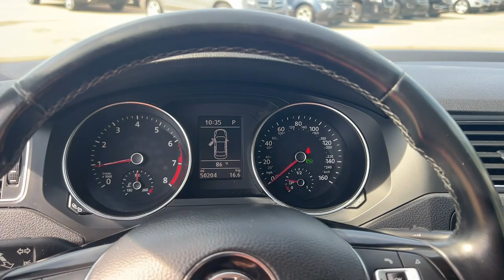2017 Volkswagen Jetta Des Moines, Johnston, West Des Moines, Clive, Waukee, IA HM267680VP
Black Used 2017 Volkswagen Jetta 1.4T SE available in Des Moines, Iowa at

ONLY 50 188 Miles! PRICED TO MOVE $700 below J.D. Power Retail!  FUEL EFFICIENT 38 MPG Hwy/28 MPG City! Heated Seats  Sunroof  Smart Device Integration  Keyless Start  Onboard Communications System  CD Player  Back-Up Camera CLICK ME!br /br /KEY FEATURES INCLUDEbr /Sunroof  Heated Driver Seat  Back-Up Camera  Turbocharged  Satellite Radio  iPod/MP3 Input  CD Player  Onboard Communications System  Aluminum Wheels  Keyless Start  Smart Device Integration  Blind Spot Monitor  Cross-Traffic Alert  Heated Seats MP3 Player  Keyless Entry  Steering Wheel Controls  Child Safety Locks  Electronic Stability Control. br /br /OPTION PACKAGESbr /ROADSIDE ASSISTANCE KIT booster cables  warning triangle  LED flashlight  multi-tool  work gloves  PVC tape  blanket  poncho  whistle  cable ties and bandages. Volkswagen 1.4T SE with BLACK exterior and BLACK LEATHERETTE interior features a 4 Cylinder Engine with 150 HP at 5000 RPM*. br /br /EXPERTS CONCLUDEbr / If you want a sporty  European-derived compact sedan at a non-European price  the 2017 VW Jetta delivers the contemporary design and handling dynamics for which German cars are known.  -KBB.com. Great Gas Mileage: 38 MPG Hwy. br /br /A GREAT VALUEbr /This Jetta is priced $700 below J.D. Power Retail. br /br /VISIT US TODAYbr /Lithia is one of Americas largest automotive retailers. We are focused on providing customers with an honest and simpler buying and service experience. We are giving customers straightforward information so that they can make confident decisions. We believe that our local communities are our lifeblood. In addition to the employment opportunities we provide in each of our neighborhoods  we also provide contributions to charitable organizations that serve our families  friends  and customers. br /br /Plus tax  title  license and $180 dealer documentary service fee. Price contains all applicable dealer offers and non-limited factory offers. You may qualify for additional offers; see dealer for details.br /
ARK